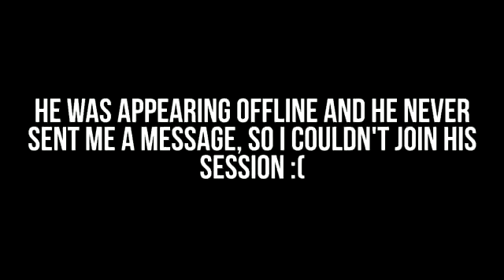How to Turn a Girl into a Racist!